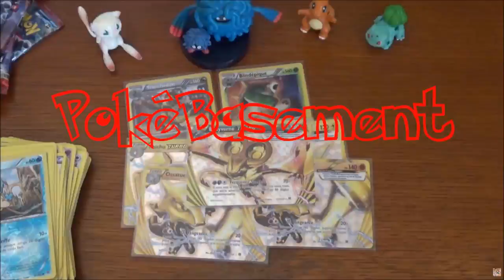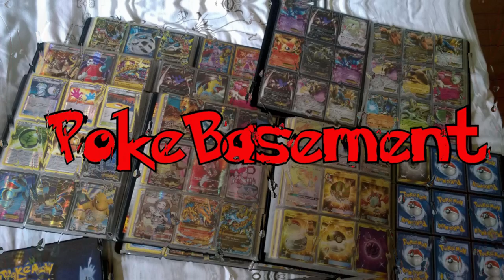OUVERTURE de Boosters Pokemon EN LIGNE TCGO : Deathy fait encore fort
Salut à tous !  Deathy se lance dans l'ouverture de boosters Pokemon en ligne ; le fameux TCGO, et le moins que l'on puisse, c'est qu'elle fait toujours aussi fort !
Vidéo test pour l'occasion, n'hésitez pas à faire vos retours, que vous aimiez, ou non, le principe. Cela nous permettra d'y voir plus clair ! =D